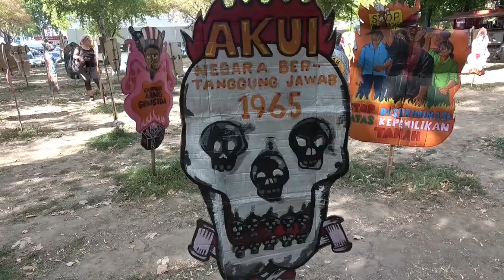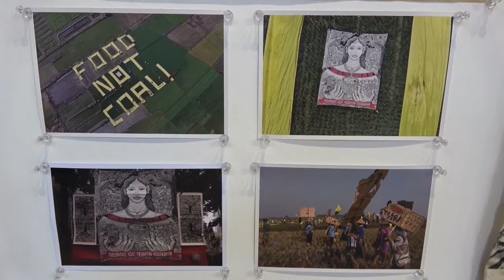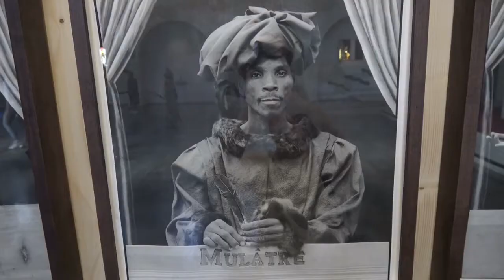Best of documenta 15: Taring Padi, Atis Resistanz + Hübner-Areal - contemporary art show in Kassel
Impressions of the documenta fifteen (15) from 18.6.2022 to 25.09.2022 in Kassel with works of Taring Padi (at the exhibition venue Hallenbad Ost), works of Atis Resistanz (at the church St. Kunigundis) and at the venue Hübner-Areal ... read more in German:

Impressionen der documenta fifteen (15) vom 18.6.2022 bis 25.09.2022 in Kassel mit Beiträgen von Taring Padi (am Ausstellungsort Hallenbad Ost), von Atis Resistanz (in der Kirche St. Kunigundis) und im Hübner-Areal.

Zeit für eine vorläufige Bilanz: Der Antisemitismus-Skandal belegt, wie hartnäckig das Kunst-Establishment an Privilegien festhält. Das davon unbeeindruckte Publikum erfreut sich an farbenfroh exotischen Bilderwelten, etwa von Taring Padi aus Java und Atis Resistanz aus Haiti.